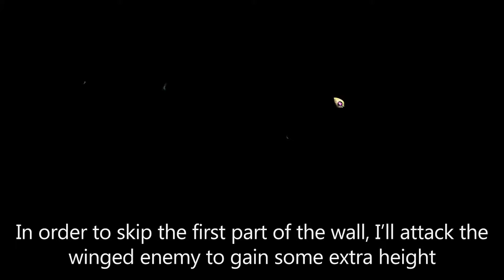Dust: An Elysian Tail - Height Glitch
Showing a thing in Dust